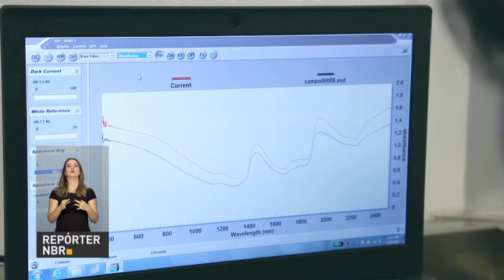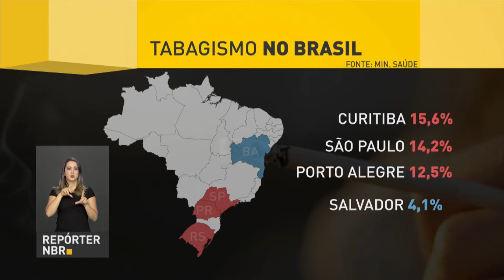BOLETIM REPÓRTER NBR 19h - 14 de junho de 2018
REPÓRTER NBR 19h - 14.06.18: Pesquisadores desenvolvem tecnologias para identificar de formais mais barata os vírus em mosquitos Aedes aegypti. E cerca de 11,8 milhões de pessoas ainda precisam se vacinar contra a gripe, por isso, a campanha teve prazo ampliado.